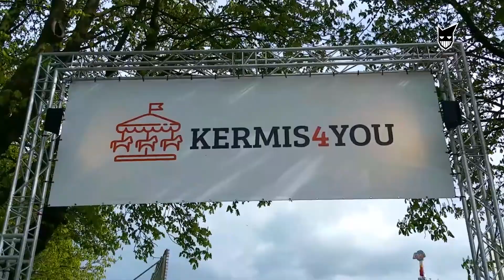KINGS DAY TREASURE HUNTING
Thank-You for The Watch Ninja's! Kees Out!~